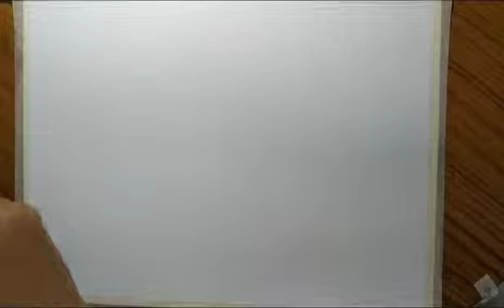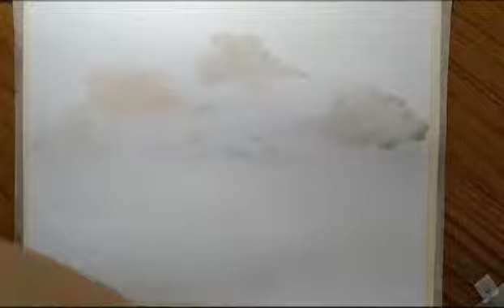How to paint a sky with clouds using water colour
Tutorial on different medium in painting.
Water colour, soft pastel, acrylic, oil colour,